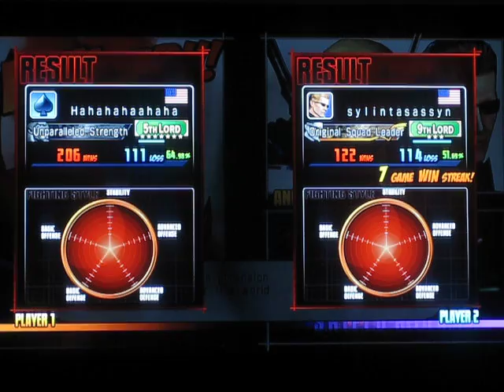MVC3 Online Match 50 sylintasassyn (Wesker/Dante/Dorm) vs Hahahahaahaha (Haggar/Hulk/Sentinel) XBL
Yeah, that's dude's GT. lol  One day he'll be the Jedi Derp Master wit that team.  Right now he's still a Derp Padawan.